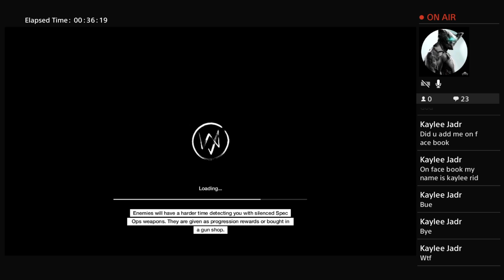Matthew glasss Live PS4 watchdogs #9 (thanks for the tip)